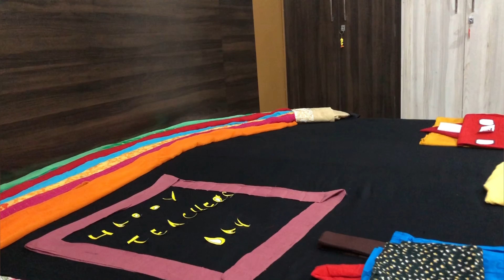Teacher’s day special baby photoshoot ideas // Happy teacher’s day 2023 ❤️❤️🥳🥳🤩🤩